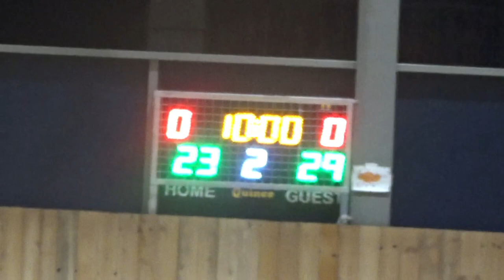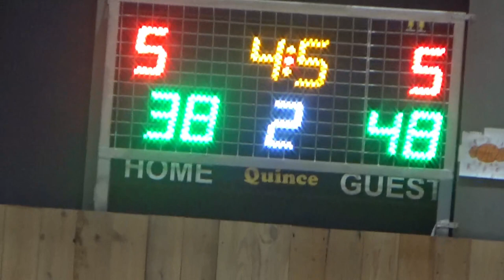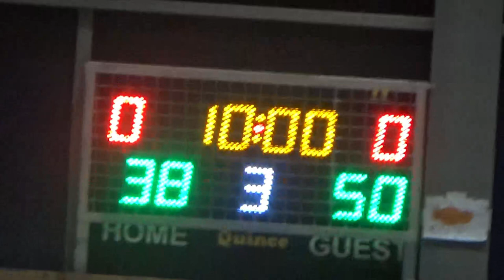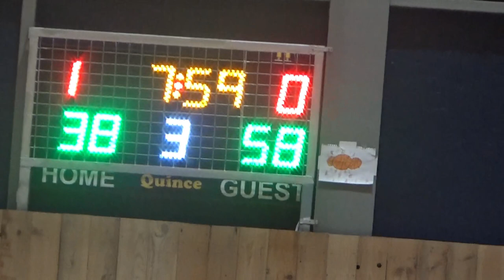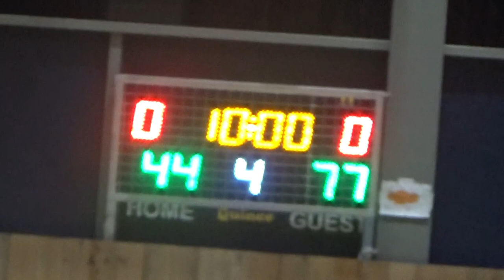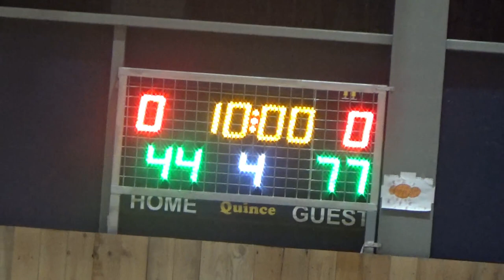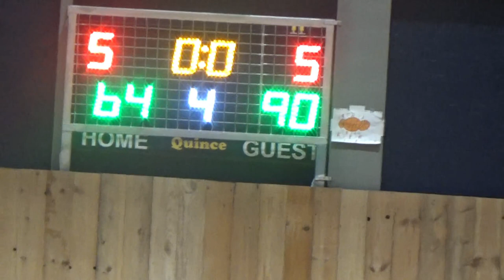Basketaki Salonica Elite - Maccabi Tel Axyn Vs Hellas Paper Bears (20/2/2024)